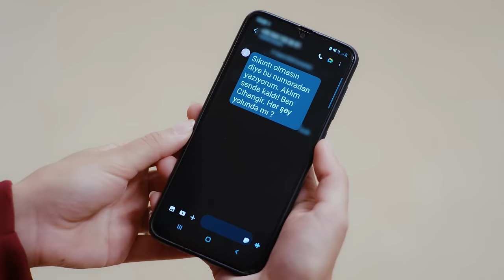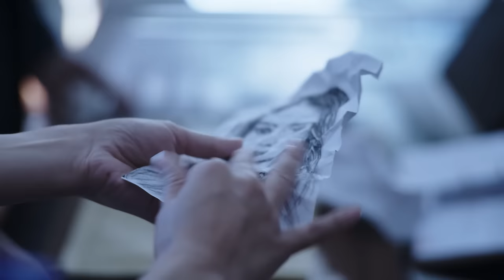Esaret | 2. Sezon 15. Hafta Özet